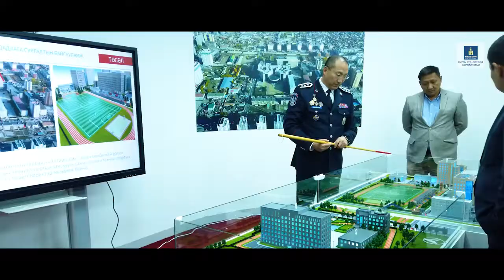Дотоод хэргийн их сургуулийн сургалт, орчин нөхцөл, үйл ажиллагаатай танилцлаа